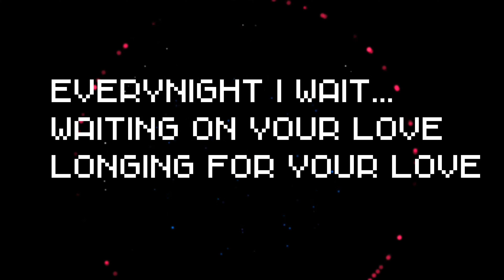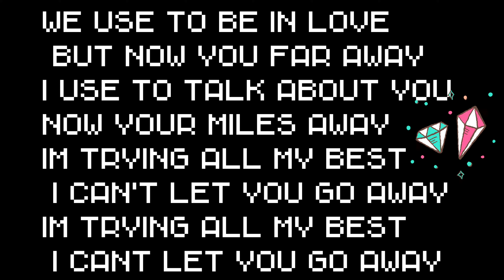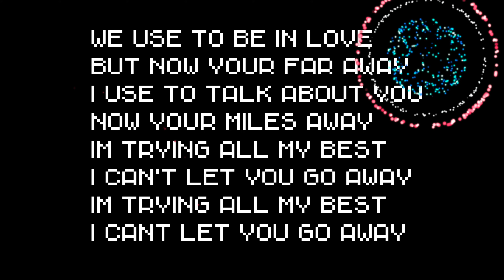Be in Love - Remix. Modred ft. Starzya